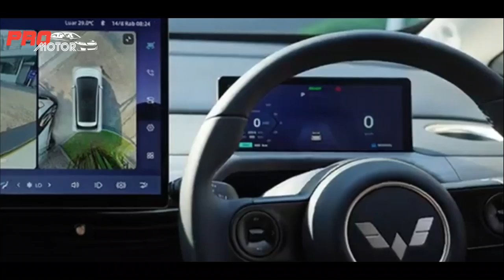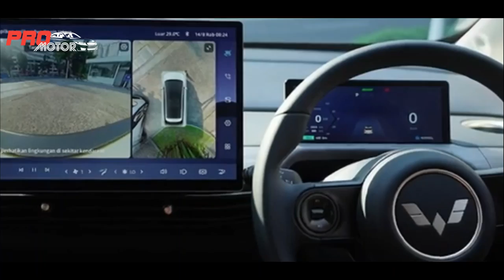MOBIL LISTRIK KEMBARAN WULING CLOUD EV MELUNCUR!! HARGANYA CUMA 180JUTAAN!! ~ MOBIL TERBARU 2024